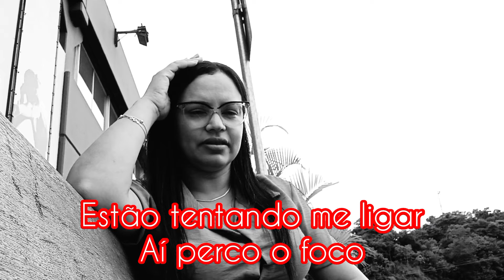MINHA MÃE FALECEU AOS 32 ANOS! E HOJE RESOLVI CONTAR TUDO!!!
MEUS AMORES NESTE VÍDEO EU FALO COM VCS SOBRE MINHA MÃE COM DETALHES! SOBRE COMO TUDO ACONTECEU! COMO NUNCA FALEI PRA NINGUÉM CONTO COM APOIO DE TODOS!